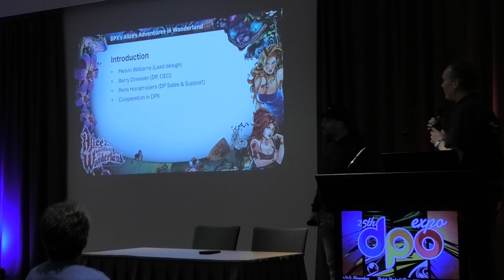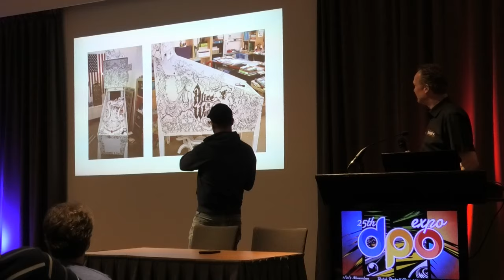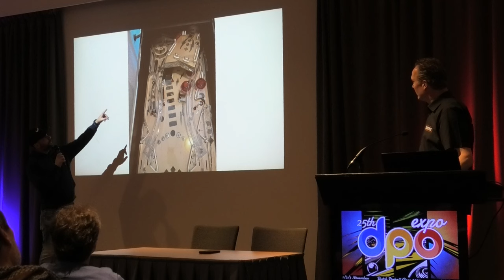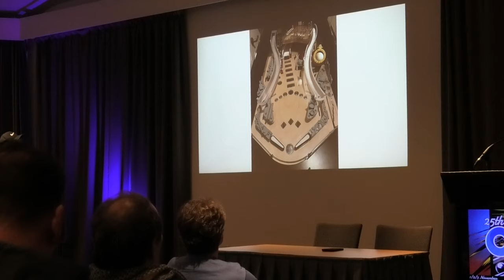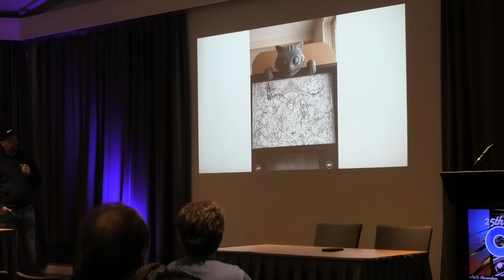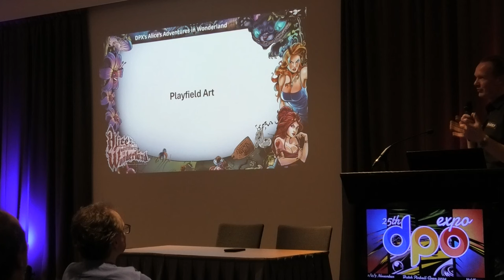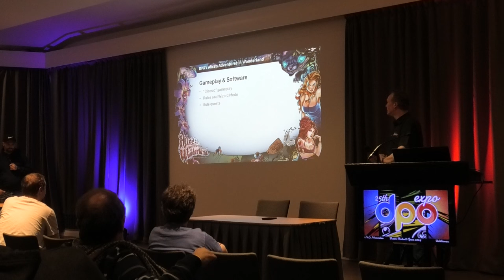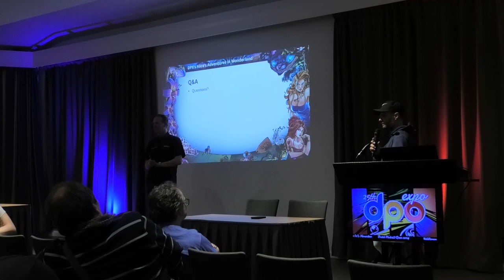Dutch Pinball Exclusive - Dutch Pinball Open Expo - Pinball News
Join Melvin Brouwer-Williams & Barry Driessen as they talk about the formation of the Dutch Pinball Exclusive company and the creation of Alice's Adventures in Wonderland, their first title.  Melvin details the unique decade-long journey from foamcore model to finished game.